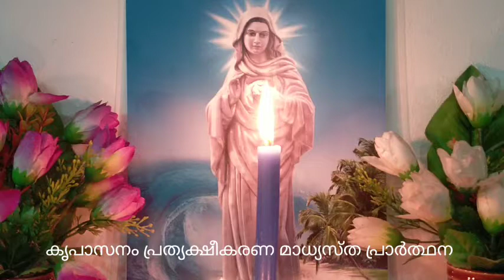കൃപാസനം പ്രത്യക്ഷീകരണ മാധ്യസ്ഥ പ്രാർത്ഥന / കൃപാസനം പ്രഭാത പ്രാർത്ഥന / മരിയൻ ഉടമ്പടി പ്രഭാത പ്രാർത്ഥന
കൃപാസനം പ്രത്യക്ഷീകരണ പ്രഭാത പ്രാർത്ഥന / kripasanam morning prayer